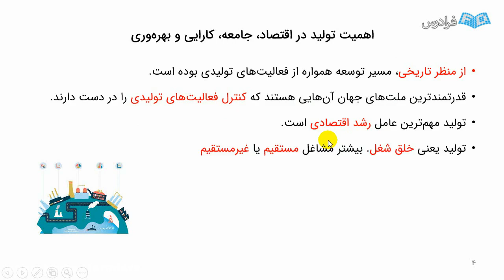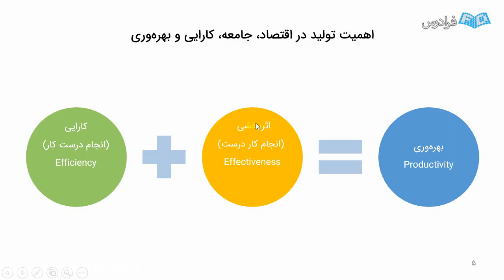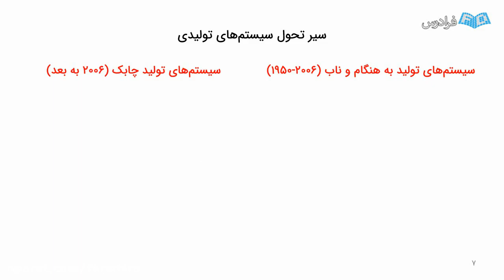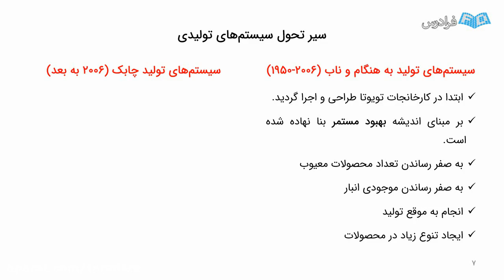15 Years of general education diploma Experience Taught Me These 12 Rules